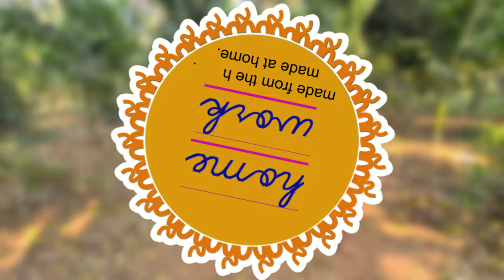HOMEWORK STORY I MASALA I PRAYATNYA AN ATTEMPT I VLOG I SIDHANATH BUYAO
Hello everyone, this is Sidhanath Buyao, and I'm excited to share this blog with you. As the owner of AdBuyao, a creative marketing agency, I had the pleasure of working on the HomeworkGoa.com project, a platform that brings the authentic flavors of Goan cuisine to your kitchen. Supported by PRAYATNA, an initiative aimed at empowering micro-entrepreneurs, HomeworkGoa.com showcases the incredible work of the women self-help group of Fatorda, Goa.
The journey began with a vision to empower these women by creating employment opportunities through the production, packaging, promotion, and marketing of Goan Masalas. This initiative not only empowers women but also promotes sustainable trade and preserves the rich cultural heritage of Goa.
At Homework, authentic, handcrafted masalas reflect the true essence of Goan cuisine. The range includes Goan Pedne Masala, Goan Cafreal Masala, Goan Biryani Masala, Goan Mutton Masala, Tisryo - Kullyo Masala, Goan Prawns Curry Masala, Goan Xacuti Masala, Goan Vegetable Masala, and many more. Each masala is meticulously crafted using local Goan spices, ensuring a unique and genuine flavor that brings the taste of Goa to your table.
Food is not just about taste but also about the experience it creates. This is why the masalas are made with the highest quality ingredients, ensuring that every dish prepared using them is a culinary delight. The commitment to freshness and authenticity is evident in every packet of masala produced, making Homework masalas a true representation of Goan cuisine.
These efforts have not gone unnoticed. The authentic Goan masalas handcrafted by the women self-help group of Fatorda have received widespread appreciation and recognition, not just within the local community, but also from renowned hotels in Goa. Chefs prefer these masalas for their unique blend of local Goan spices and flavors, adding an authentic touch to their dishes.
Homework is always seeking opportunities to expand its reach and share the flavors of Goa with a wider audience. The goal is to make the products accessible to everyone while maintaining the authenticity and quality that they are known for. The success of this initiative is a testament to the support received from customers and the community, which has enabled the creation of sustainable employment opportunities for the women self-help group of Fatorda and the promotion of the rich cultural heritage of Goa.
As Homework looks to the future, they remain committed to expanding their reach and sharing the authentic tastes of Goan cuisine with the world. AdBuyao is excited to take Homework masalas beyond the borders of Goa and introduce the world to the true flavors of this vibrant region. Thank you for being a part of this journey, and we hope you enjoy the masalas as much as they enjoy making them for you.
Join us on this flavorful journey and experience the essence of Goa with HomeworkGoa.com.